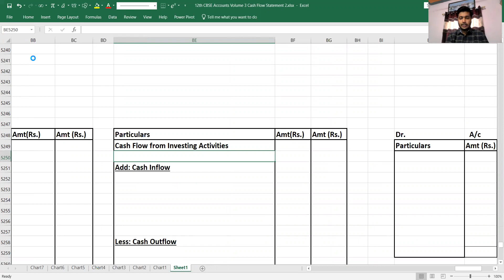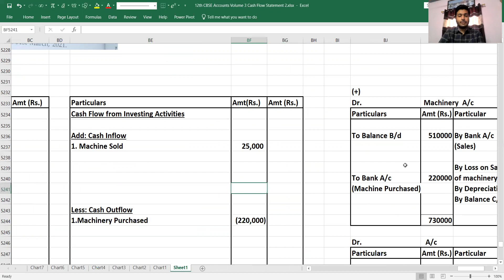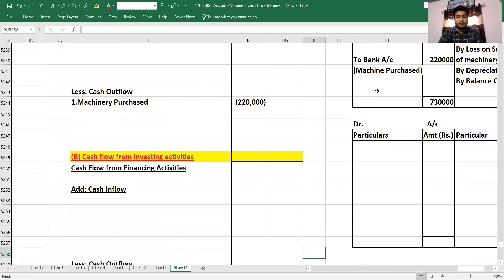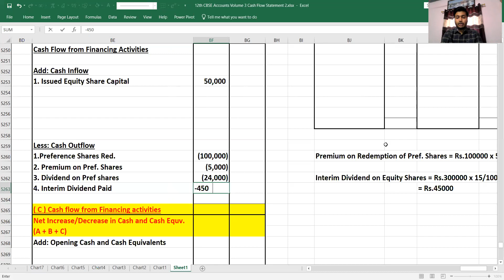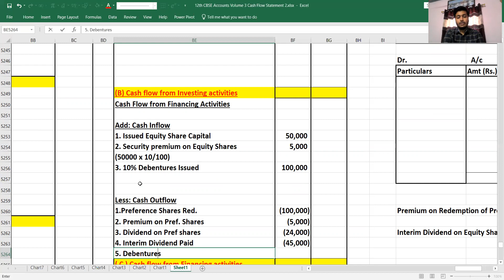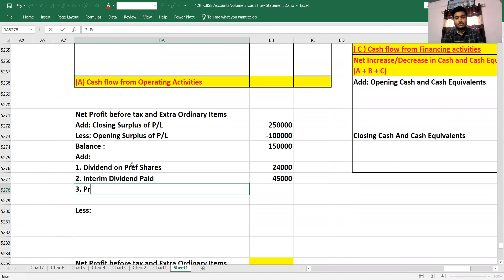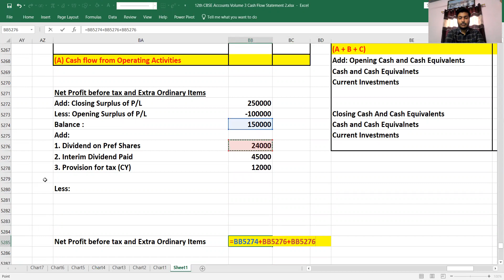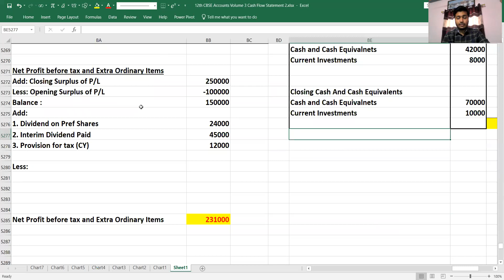# Lecture 27 # Sums Eg 57part 2 Cash Flow Statement 12th CBSE # Accountancy Deep Educations # 992